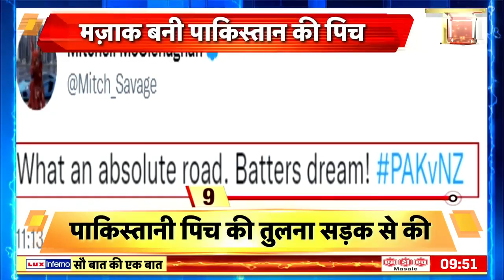पाकिस्तान में तहरीक ए तालिबान ने अपनी कैबिनेट और सरकार का ऐलान किया | Hindi News | Shehbaz Sharif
इस बीच पाकिस्तान में आतंकी संगठन तहरीक ए तालिबान पाकिस्तान ने अपनी सरकार बनाने का ऐलान कर शहबाज़ शरीफ़ सरकार की नींद उड़ा दी। और जिस तरह से हालात बदल रहे हैं उसे देखकर ऐसा लग रहा है कि आने वाले दिनों में पाकिस्तान का हाल अफ़ग़ानिस्तान जैसा होने वाला है